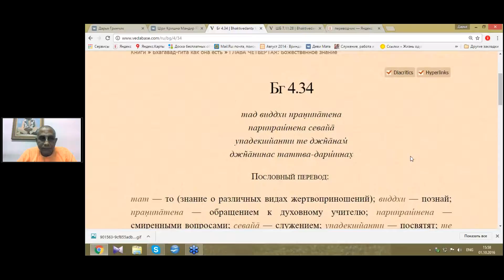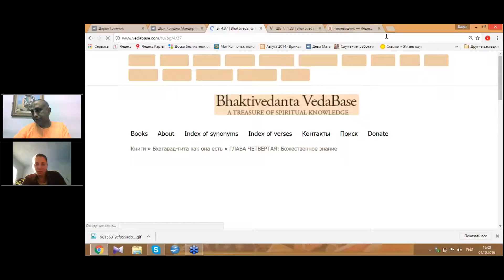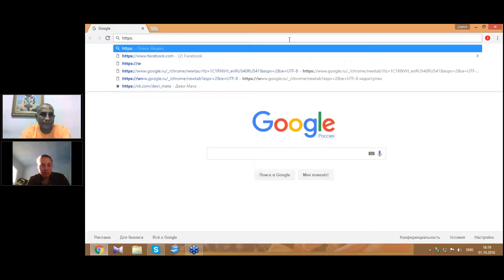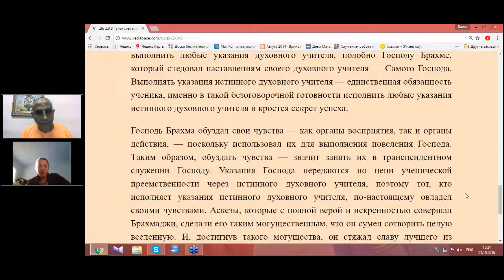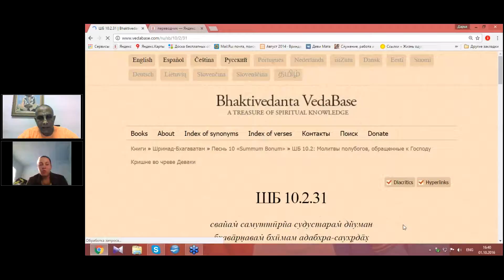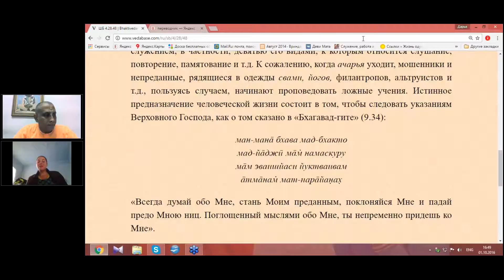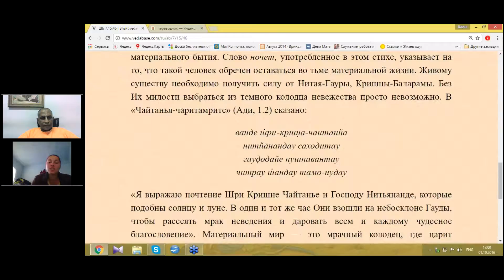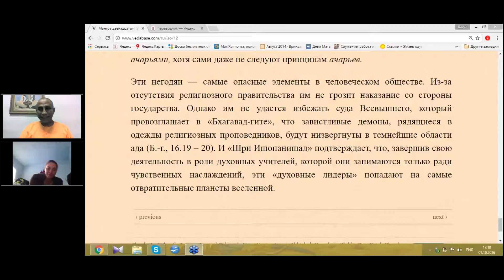Russian Bhagavad-gītā 4.34 Class by HG Sundar Gopal Das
Bhagavad-gītā
Transcendental Knowledge Chapter 4 Text 34.
Class in English/ Russian by HG Sundar Gopal Prabhu.